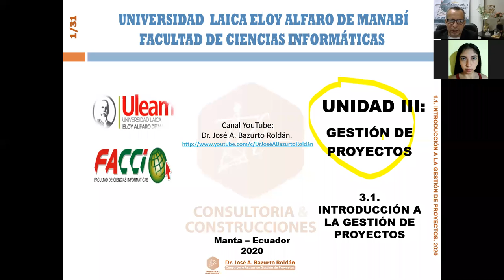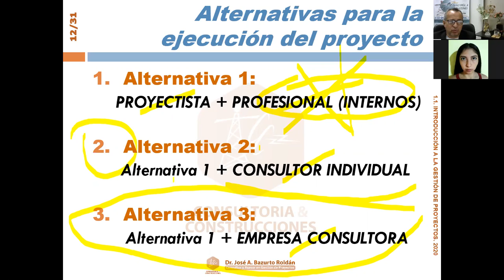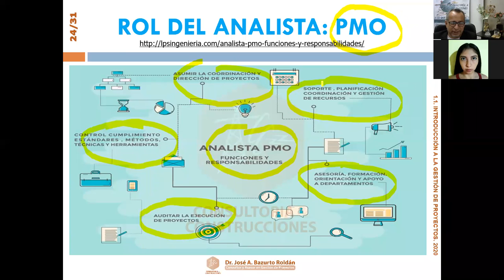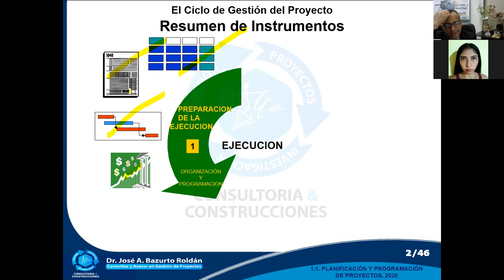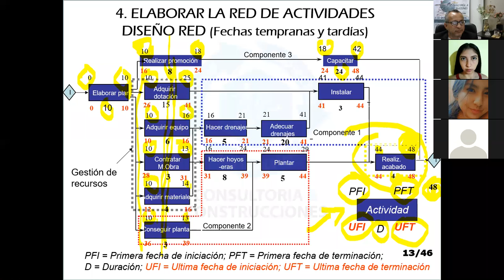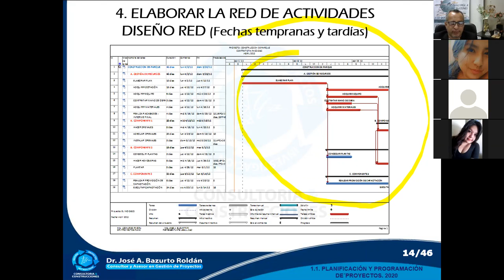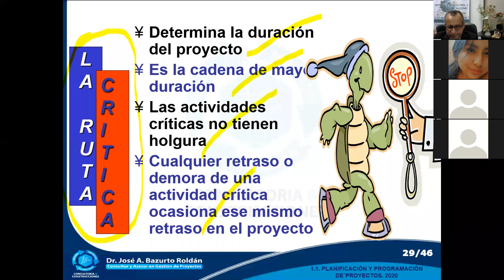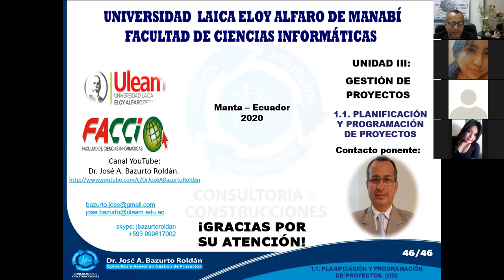INSTRUCCIONES VARIAS || GESTION DE PROYECTOS 2020 (2) || FACCI-ULEAM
Clase vía zoom del día 22-febero-2021 de los alumnos de 8B GESTION DE PROYECTOS   2020(2)